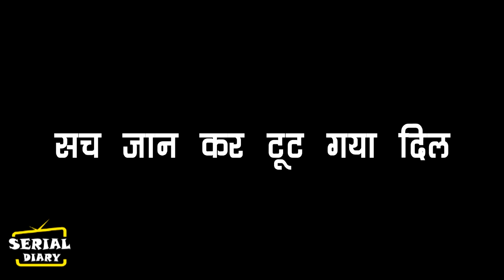Ipzn || दादी की हकीकत से वाकिफ हुआ अहान, सच जान कर टूट गया दिल